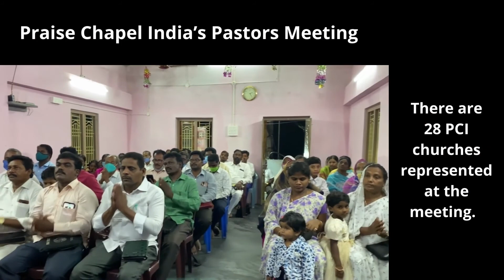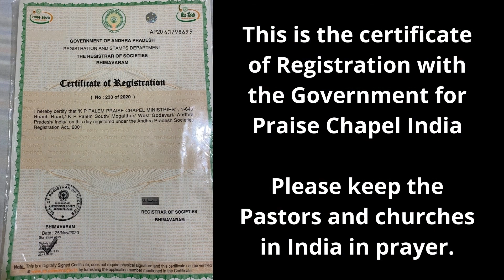PC INDIA | Mission Trip Recap 2022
Praise Chapel India